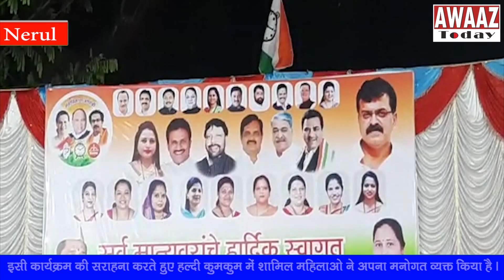Jitendra Awhad & Shashikant Shinde at Sumitra Pawar Haldi kumkum program, inaugurate election office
Jitendra Awhad & Shashikant Shinde at Sumitra Pawar at Haldi kumkum prg, inaugurate election office